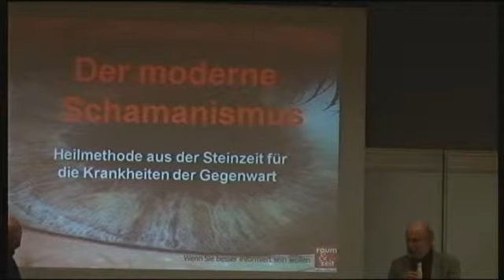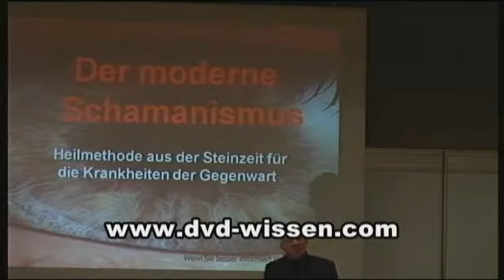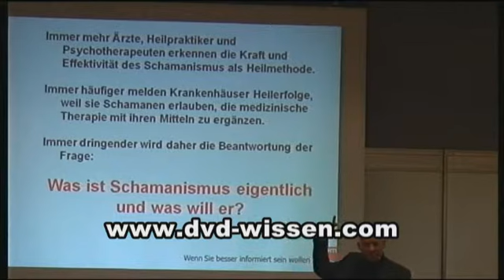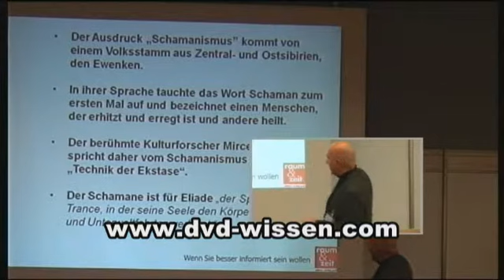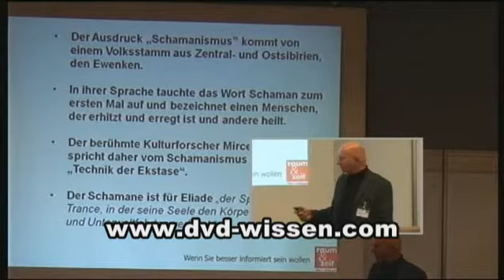Die Wiederentdeckung schamanischer Heilpraktiken in der modernen Therapie